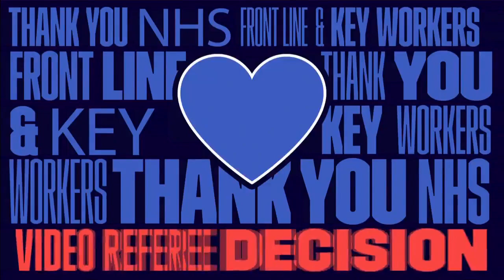Highlights: Hull KR v Hull FC, round 19, 29.10.2020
Rovers and FC go head to head for bragging rights in the Hull derby.